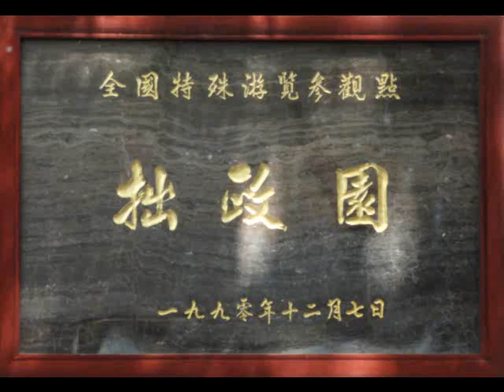Suzhou: Zhuozheng Yuan, 蘇州拙政園----------China, 2013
Garden in Suzhou ,  蘇州拙政園